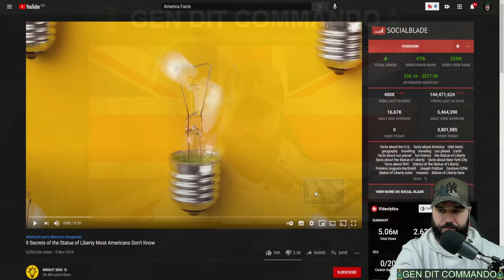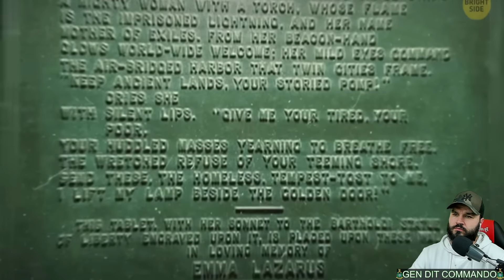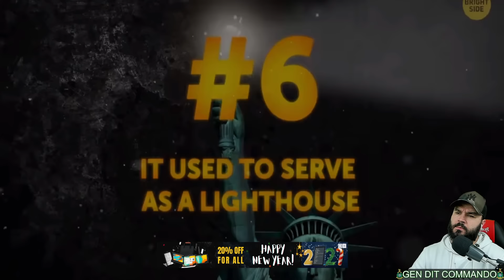British Marine Reacts To 9 Secrets of the Statue of Liberty Most Americans Don't Know